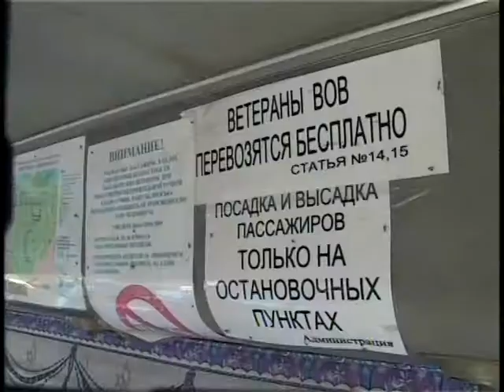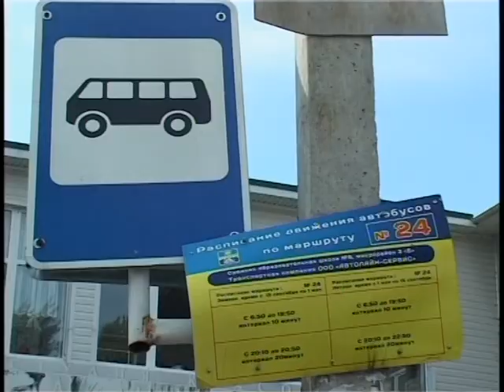Отныне народный контроль будет проверять пассажирский транспорт регулярно